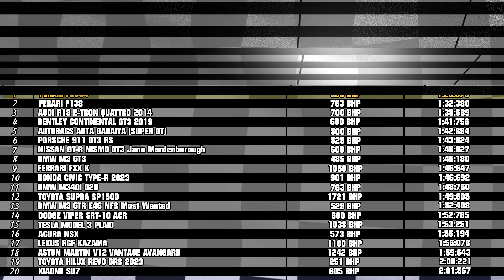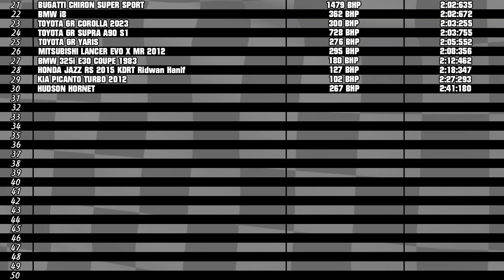[NEW RECORD !!!] HOTLAP MANDALIKA INTERNATIONAL STREET CIRCUIT FERRARI F2004 | Logitech G29 Gameplay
fitra eri, om mobi, ridwan hanif